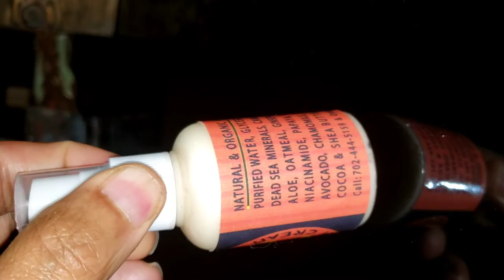WAN FACE ANTI AGING SERUM CREAM Lotion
Please SHARE This GREAT INFO Also 👍 LIKE ✍ COMMENT 🔁 SHARE ▶️ SUBSCRIBE, HIT The 🔔 BELL To My New Podcast Channel Show WANtv 👈 It's HERE Get Your HOT 2023 WAN SKINCARE KITS, it Makes a Great Gift For Family Friends & Fans and for Ages 7 to 77 years Old, by WANskincare. Do You Know WAN SKINCARE is Thee WORLDs BEST New BLACK OWN Fine LUXURY Skincare Collection YOU Can Get at a Great Affordable Price TODAY. It Comes In 3 Sizes To Choose From YOU can OWN (A) The Large Travel Kit or (B) The BoxSET or (C) Mini Zip Bag Pouch as Gifts with FREE 🚚 SHIPPING. Yes, and For Those Who Put In Those Tuff Grueling Workouts WAN Has Created Thee ULTIMATE SKIN Protection YOU Can Get its Our NEW "ALI ATHLETIC - SKIN ARMOR'' Fron The WAN SKINarmor Collection, It's Specially Developed For Thee Athlete In YOU. Yes Whether You're Been Doing a Fitness Workout or Playing Sports Yoga Weightlifting Climbing Clycling Jogging Ect, Just Use These Products After Relaxing in a WAN SPA BATH at Home using Any of Our WAN Bodybath Washes. Also Its Great To Know All Our WAN Skincare Products are All Custom Handcrafted in Vegas USA and Made with Natural Nourishing Nutrienful Organic Healthy High End Fine Luxurious Ingredients from Around The World. Yes, It's Has The Perfect Amount of Heavenly Healthy Organic Natural Nourishing Soothing Scented Calming Glowfulness Ingredients To Tighten and Brighten Your Skin to Stay SHINNING. Use Daily After Your Shower, From a Good Fitness Workout , Wieghtlifthing , or Playing Sports . Better Yet With Our ALI ATHLETIC SKIN ARMOR Bodybath & BODYBAR SOAPS as YOU Turn Your BATH Into a Relaxing Therapeutic Home SPA Bath ... To Order NOW Just Call ☎ is also My CASHAPP Which is HERE 👉 $WANWEAR - Also YOU Goto Our STORE Site SHOP 👈 Thank YOU So Much & NOW Enjoy WANskincare and ALIathleticSKINARMOR Like Do These Brands, NOT AAS DMme projectrock bloodsweatrespect Sneakers Not newBalance underArmour nike Repost Honest Goldbond Humanrace cervera Moisturizer Lotion NewProduct SOAP Serum BeardOIL BeardBalm Bodywash HandSoap Sanitizer Cologne Sanitizogne WANsanitizogne PARFUM Parfume Perfume WANparfume SALE DEAL SHOP STORE Site News 💜